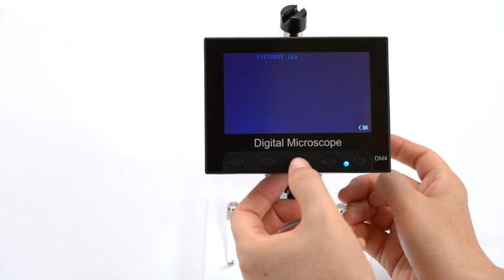4.3インチデジタル顕微鏡、コイン顕微鏡、倍率50X〜1000X、8つの調整可能なLEDライト付き - 写真＆ビデオ機能表示